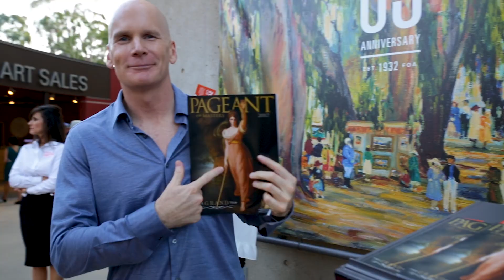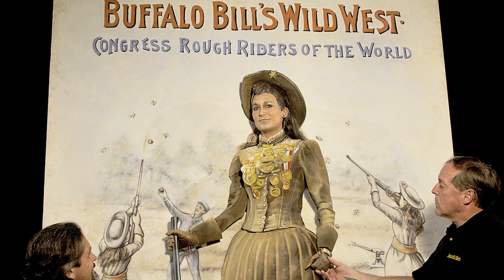Festival Of Arts Celebrity Benefit 2017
Legendary performers Herb Alpert and Lani Hall played to a crowd of over 3,000 at the star-studded Celebrity Benefit Concert and Pageant at the Laguna Beach Festival of Arts. Following the concert, the winning ticket was drawn for a 2018 Acura TLX and attendees enjoyed a special performance of the Pageant of the Masters hosted by award-winning actor Bryan Cranston. The event grossed approximately $270,000 for the Festival of Arts building fund and future arts programming.